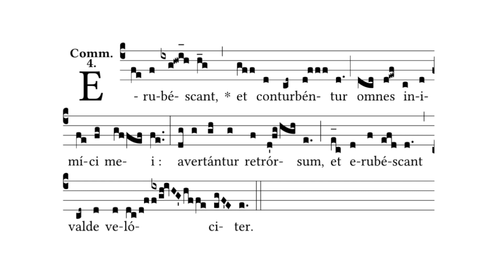Lent Ember Day Friday - Communion - Erubescant et conturbentur “my enemies shall be put to shame”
Ps 6:11
All my enemies shall be put to shame in utter terror; they shall fall back in sudden shame.

Erubéscant et conturbéntur omnes inimíci mei: avertántur retrórsum, et erubéscant valde velóciter.